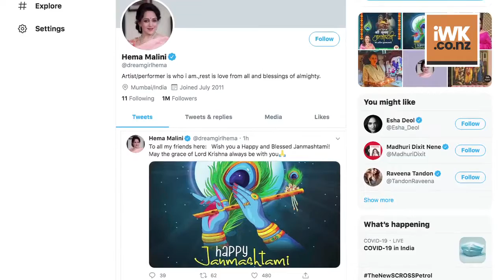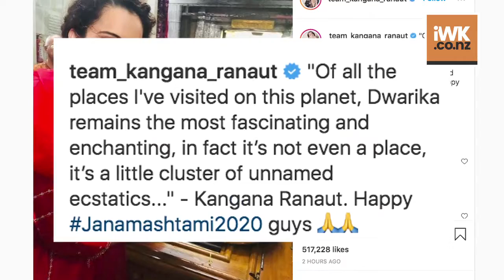B town celebs send out wishes to their fans on Janmashtami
Today Janmashtami festival is being celebrated across the country. The festival marks the birth anniversary of Lord Krishna.